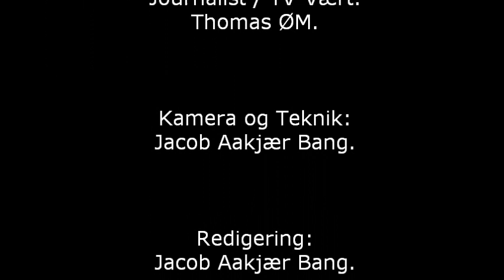Thomas fra Smil TV Aarhus interviewer rock, pop, punk og postpunk band Dør Nr 13.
Tak til Dør Nr. 13 for i ville stille op til et interview.

Interview:
Journalist / TV-Vært.
Thomas ØM.